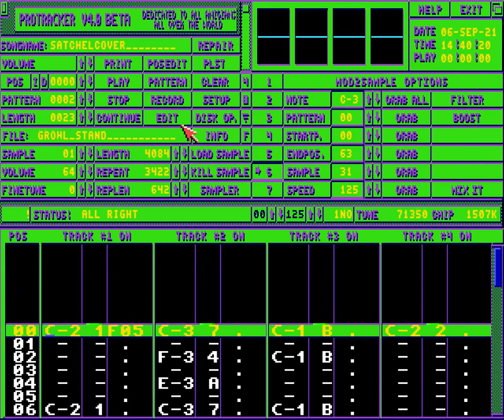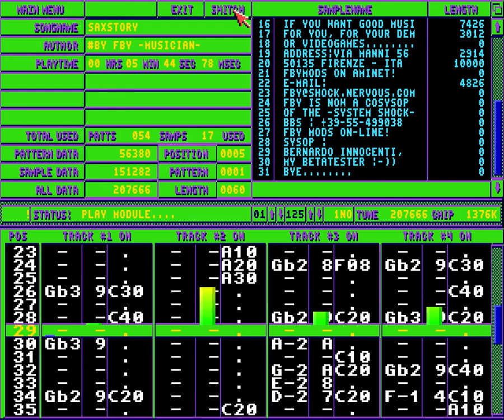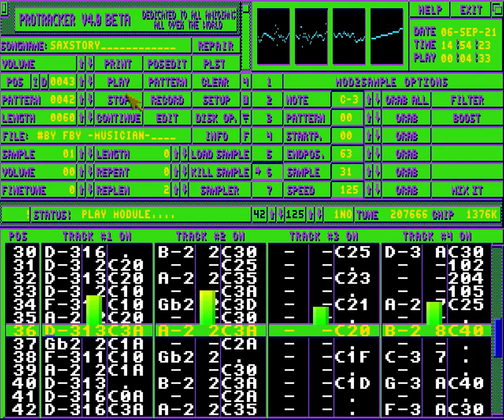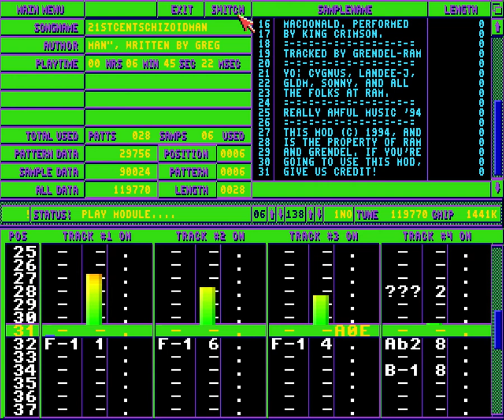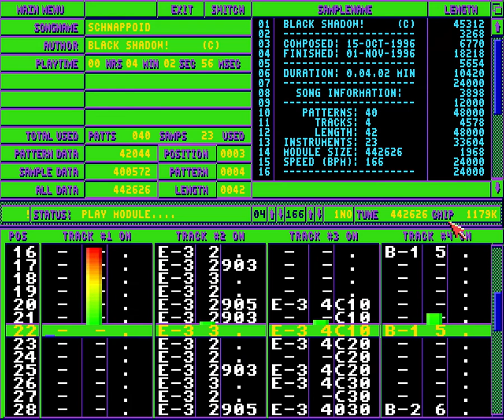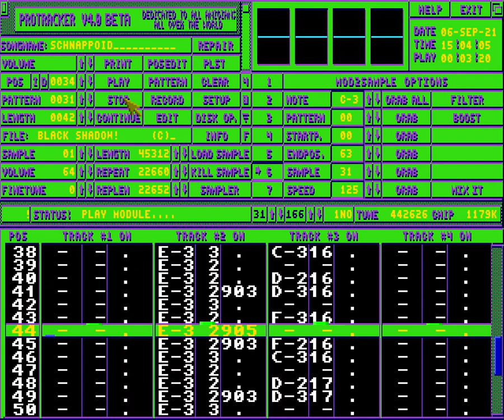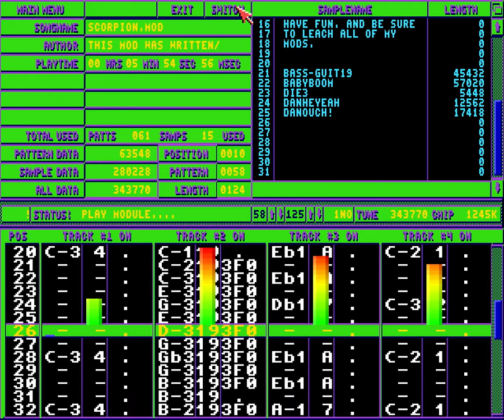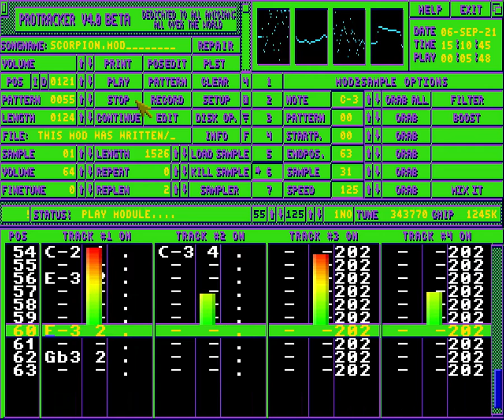Protracker - Amiga Music, others various/random modules part151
00:05 Satan
01:21 Satchel Cover
03:58 Saturation
06:16 Saxstory
11:59 Sax Party
14:15 21st Century Schizoid Man
17:10 Schnappoid
21:22 Scorpion